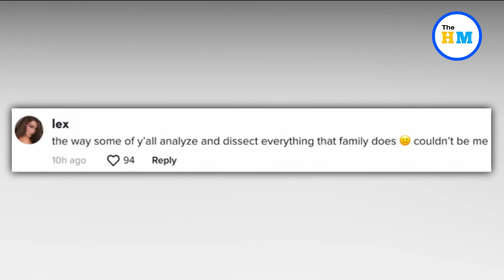Fans split over whether ‘Kardashians’ editors gave Kim a fake tear via CGI | Viral Video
About Video :-
A TikTok user has gone viral for accusing the editors of Hulu’s “The Kardashians” of adding a fake tear to Kim Kardashian’s confessional interview in the first episode of Season 2.

Editors give Kim Kardashian fake tear during confessional interview,
Kim Kardashian confessional interview,
Kim Kardashian confessional interview video,
Viral videos,